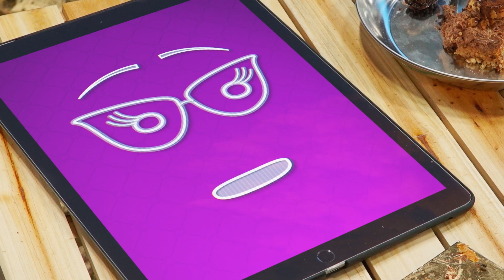J’ai reçu mon premier téléphone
Pour l’anniversaire de Théo, ses parents ont enfin cédé, ils lui ont offert son premier téléphone. Vont-ils le regretter ?